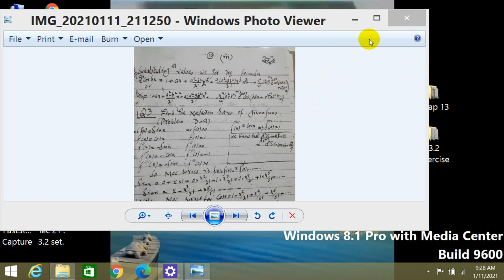Math A Lecture 22 EXE 3 2 Class 3rd Year